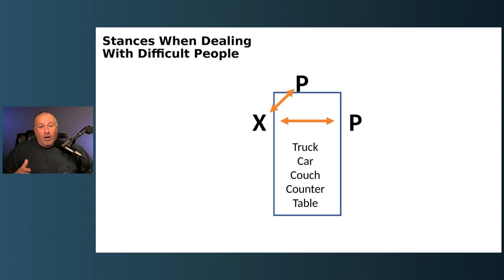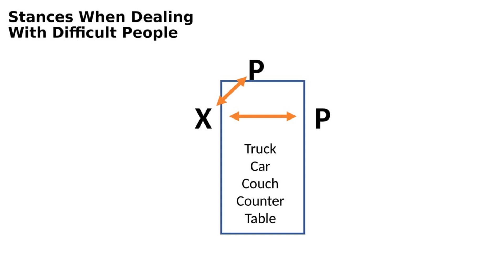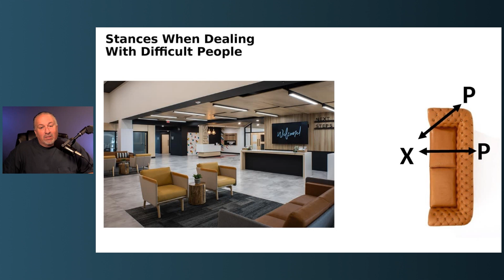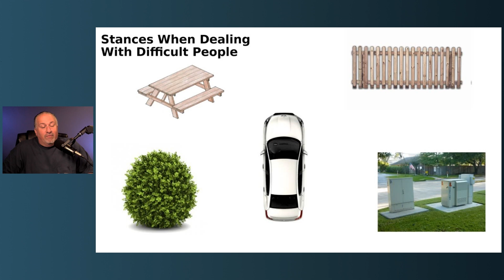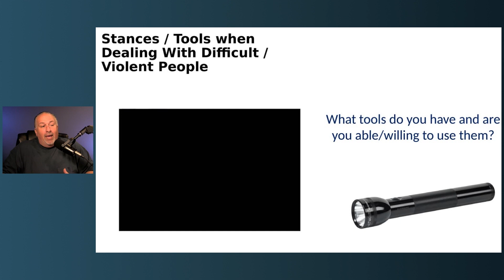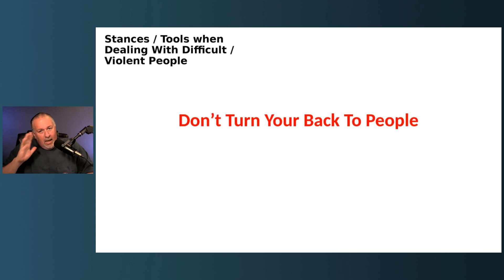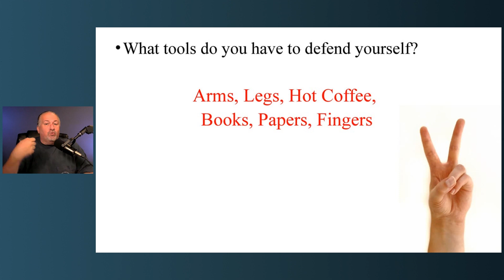Your Physical Stance When Dealing with Difficult People // Church Security Basics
Reading Body Language: Seeing Danger, Deception and Disagreement online course